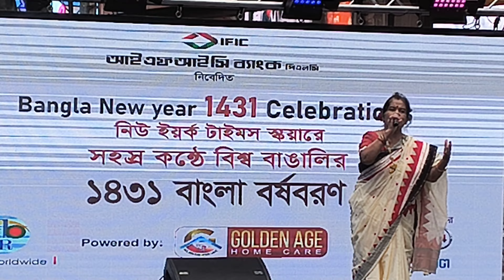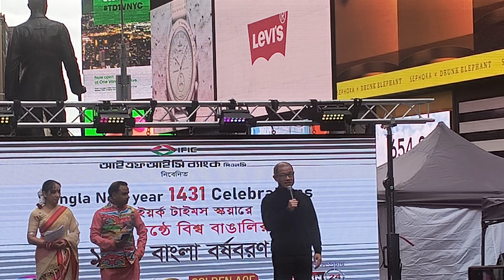টাইমস্ স্কয়ারে বাংলা বর্ষবরণ ১৪৩১ ( Pohela Boishakh 1431 in Times Square New York times) Part-1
নিউইয়র্ক টাইমস্ স্কয়ার সহস্র কন্ঠে বর্ষ বরণে
আমিও একজন।

For the first time in the history of Bengalis, this festival welcomed Bangla New Year 1431 in New York Times Square with thousands of voices.

Pahela Baishakh is the biggest public festival of Bengalis. Cultural performances of traditional Bangla including Mongol Shobhajatra, songs, dances and jatras.

Bangladeshi residents in the United States are celebrating the Bengali New Year 1431 in line with the Bangladesh time.

টাইমস স্কয়ারে সহস্রকন্ঠে ১৪৩১ বাংলা বর্ষবরণ
বাঙালির ইতিহাসে প্রথমবারের মতো নিউ ইয়র্ক টাইমস স্কয়ারে বাংলা নতুন বছর ১৪৩১ বঙ্গাব্দকে সহস্র কন্ঠে বরণের এই উৎসব।

পহেলা বৈশাখ বা পয়লা বৈশাখ (বাংলা পঞ্জিকার প্রথম মাস বৈশাখের ১ তারিখ) বঙ্গাব্দের প্রথম দিন, তথা বাংলা নববর্ষ। দিনটি সকল বাঙালি জাতির ঐতিহ্যবাহী বর্ষবরণের দিন। দিনটি বাংলাদেশ এবং ভারতের পশ্চিমবঙ্গে নববর্ষ হিসেবে বিশেষ উৎসবের সাথে পালিত হয়। ত্রিপুরায় বসবাসরত বাঙালিরাও এই উৎসবে অংশ নিয়ে থাকে। পহেলা বৈশাখ বাংলাদেশে জাতীয় উৎসব হিসেবে পালিত হয়ে থাকে। সে হিসেবে এটি বাঙালিদের একটি সর্বজনীন লোকউৎসব হিসাবে বিবেচিত।[১] পহেলা বৈশাখ উদযাপনের শুরু হয়েছিল পুরান ঢাকার মুসলিম মাহিফরাস সম্প্রদায়ের হাতে।

সৌর পঞ্জিকা অনুসারে বাংলা বারো মাস অনেক কাল আগে থেকেই পালিত হতো। এই সৌর পঞ্জিকার শুরু হতো গ্রেগরীয় পঞ্জিকায় এপ্রিল মাসের মাঝামাঝি সময় হতে। সৌর বছরের প্রথম দিন আসাম, বঙ্গ, কেরল, মনিপুর, নেপাল, উড়িষ্যা, পাঞ্জাব, তামিল নাড়ু এবং ত্রিপুরার সংস্কৃতির অবিচ্ছেদ্য অংশ হিসেবে অনেক আগে থেকেই পালিত হত। এখন যেমন নববর্ষ নতুন বছরের সূচনার নিমিত্তে পালিত একটি সর্বজনীন উৎসবে পরিণত হয়েছে, এক সময় এমনটি ছিল না। তখন নববর্ষ বা পহেলা বৈশাখ আর্তব উৎসব তথা ঋতুকালীন উৎসব হিসেবে পালিত হত। তখন এর মূল তাৎপর্য ছিল কৃষিকাজ, কারণ প্রাযুক্তিক প্রয়োগের যুগ শুরু না হওয়া পর্যন্ত কৃষকদের ঋতুর উপরই নির্ভর করতে হত।

কয়েকজন ঐতিহাসিক বাঙ্গলা দিনপঞ্জি উদ্ভবের কৃতিত্ব আরোপ করেন ৭ম শতকের রাজা শশাঙ্কের উপর। পরবর্তীতে মুঘল সম্রাট আকবর এটিকে রাজস্ব বা কর আদায়ের উদ্দেশ্যে পরিবর্তিত করেন

বাংলা সনের প্রবর্তক আকবর দি গ্রেট এর জন্য বিনম্র শ্রদ্ধা।

সম্রাট আকবর ৯63 হিজরী সাল থেকে বাংলা সালের প্রবর্তন করেন। অর্থাৎ যেদিন থেকে বাংলা সন শুরু হয়।তার ৩০ বছর বছর আগে থেকেই তিনি শুরু করেন
অর্থাৎ প্রথম বাংলা সন ৩০ সাল থেকে গননা শুরু হয়। আকবর যদি প্রথম সিংহাসনে আহরণ করেন তার ৩০ বছর পর থেকে বাংলা সন চালু হয়। কিন্তু নিজের স্বকীয়তাকে ধরে রাখার জন্যই তার প্রথম সিংহাসন আরোহন থেকে ৩০ বছর পর বাংলা সন চালু করেন। মূলত খাজনা আদায়ের উদ্দেশ্যে এবং রাজকার্য সহজে পরিচালনার জন্য, হিজরী সনের সাথে মিল রেখে বাংলা সালের প্রবর্তন করেন

এক সময় নববর্ষ পালিত হতো আর্তব উৎসব বা ঋতুধর্মী উৎসব হিসেবে। তখন এর সঙ্গে ঘনিষ্ঠ সম্পর্ক ছিল কৃষির, কারণ কৃষিকাজ ছিল ঋতুনির্ভর। পরে কৃষিকাজ ও খাজনা আদায়ের সুবিধার জন্য মোঘল সম্রাট আকবরের সময়ে বাংলা সন গণনা শুরু হয়। হিজরি চান্দ্রসন ও বাংলা সৌর সনের ওপর ভিত্তি করে প্রবর্তিত হয় নতুন এই বাংলা সন। অতীতে বাংলা নববর্ষের মূল উৎসব ছিল হালখাতা। এটি পুরোপুরিই একটি অর্থনৈতিক ব্যাপার। গ্রামে-গঞ্জে-নগরে ব্যবসায়ীরা নববর্ষের শুরুতে তাঁদের পুরনো হিসেব-নিকাশ সম্পন্ন করে হিসেবের নতুন খাতা খুলতেন। এ উপলক্ষে তাঁরা নতুন-পুরাতন খদ্দেরদের আমন্ত্রণ জানিয়ে মিষ্টি বিতরণ করতেন এবং নতুনভাবে তাদের সঙ্গে ব্যবসায়িক যোগসূত্র স্থাপন করতেন। চিরাচরিত এ অনুষ্ঠানটি আজও পালিত হয়।